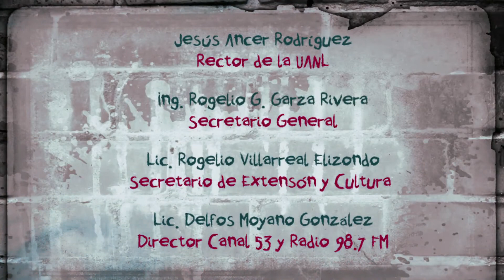Sin Permiso 10. Musical y Entrevista. Primo Band. Te Seguiré.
Musical y entrevista realizado por la producción de Sin Permiso, programa sobre arte y cultura urbana que se transmite por canal 53, 35.1 de la UANL o 424 de cablevisión, todos los martes a las 9:00 pm. Conducido por Homero Ontiveros y Jocelyn Hernández. Productor: Mauro Samaniego, edición: Josué Corona.